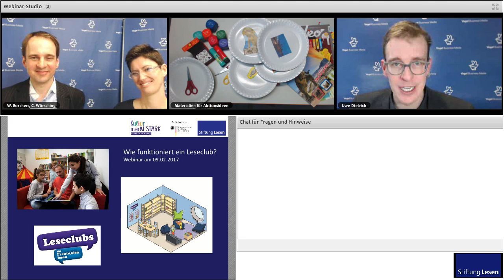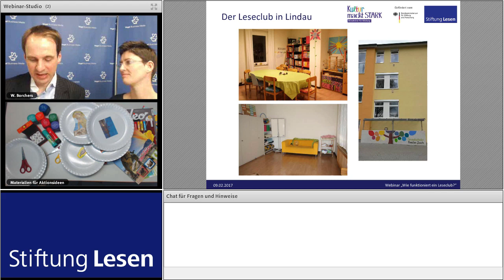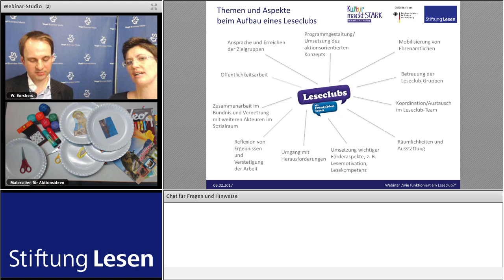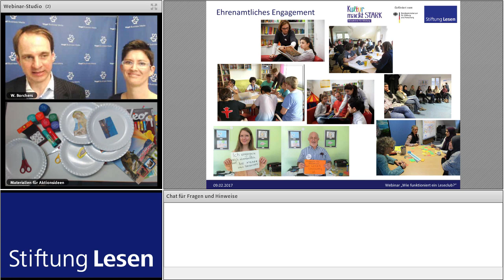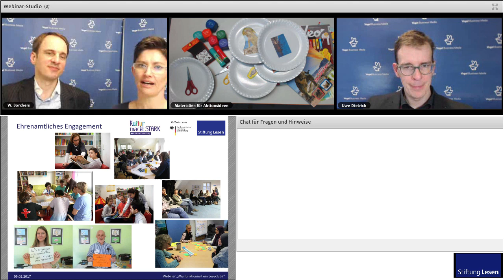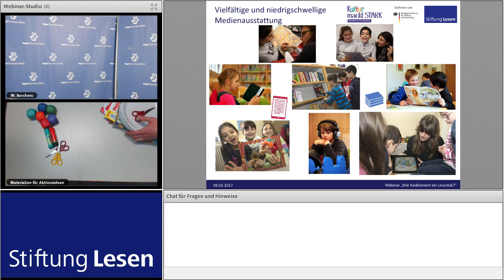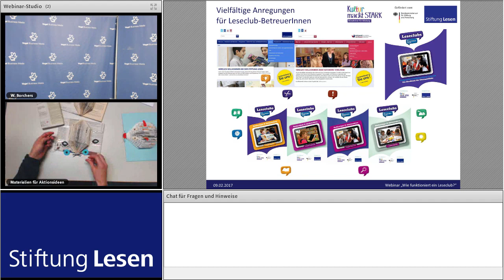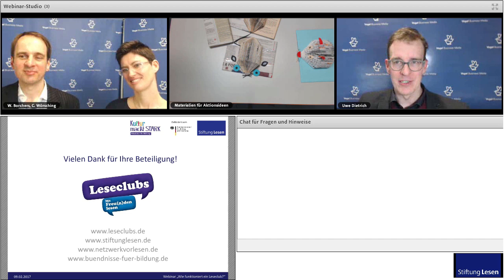Online-Seminar: Wie funktioniert ein Leseclub?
In diesem Online-Seminar vom 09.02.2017 gehen wir auf Fragen rund um die Leseclubs ein:
- Was ist ein Leseclub?
- Wie mobilisert ihr Ehrenamtliche?
- Wie sollten/könnten die Räumlichkeiten ausgestattet werden?
- Wie erreicht ihr eure Zielgruppe?
- Öffentlichkeitsarbeit für den Leseclub